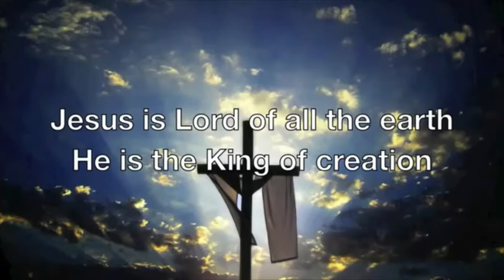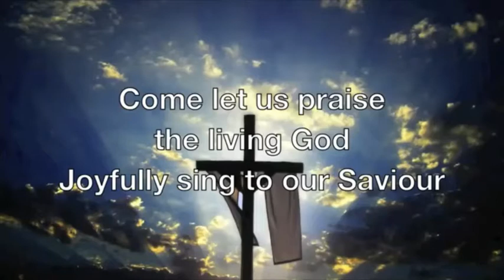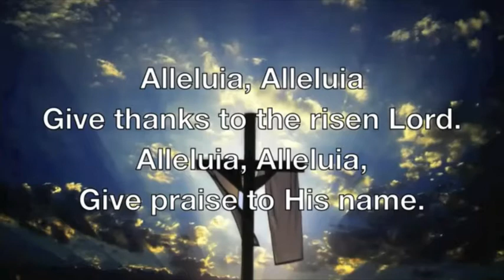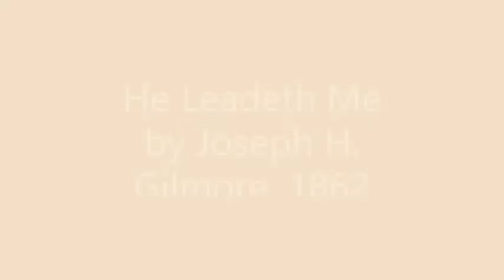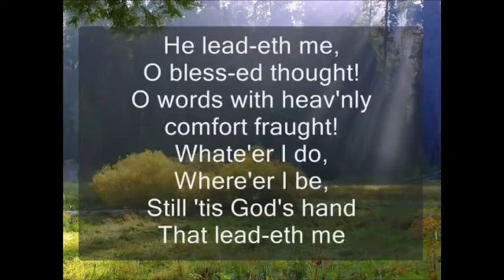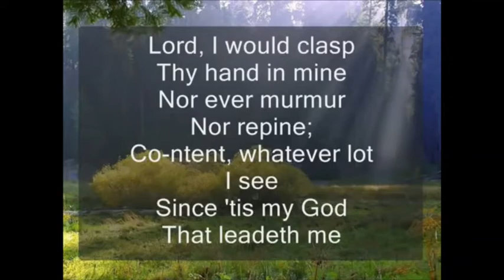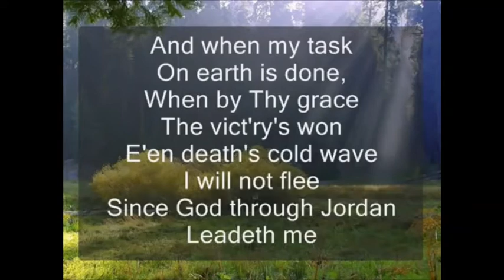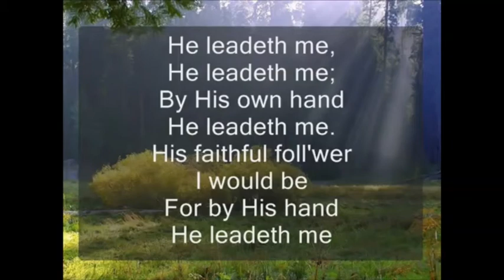OaksMay3 2021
I am the Vine, You are the Branches